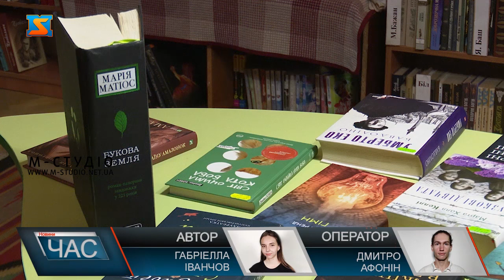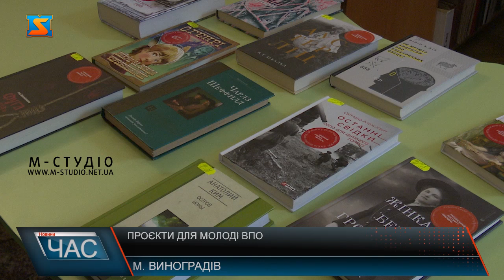Проєкти для молоді ВПО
Реалізація молодіжних проєктів задля інтеграції молоді серед числа внутрішньо переміщених осіб у суспільство. Головна мета працівників Виноградівської бібліотеки. У закладі облаштували простір для проведення зустрічей, обговорення співпраці та реалізація задуманого. Розвиток молоді, реалізація спільних проєктів та популяризація вербального спілкування між підлітками та дорослими – пріоритетне завдання для працівників Виноградівської публічної бібліотеки. Також на базі закладу працює молодіжний центр, який вдалося відкрити у  рамках реалізації проєкту. Також у бібліотеці організовують різного роду тренінги для розвитку, вивчення іноземних мов та пошуку працевлаштування. Все аби  молодь місцева та з числа внутрішньо переміщених осіб могла знайти собі заняття для душі. Дбають тут і про найменших громадян. Зокрема діють програми «Вундеркінд» та «Вільнохаб». Працівники розповідають, що приємно бачити все більше поціновувачів книг та активних молодих людей, що прагнуть розвиватися самі та спонукають це робити інших. На проробленому зупинятися не збираються, тому в подальшому планують реалізовувати все більше проєктів задля розвитку перспективної нації.